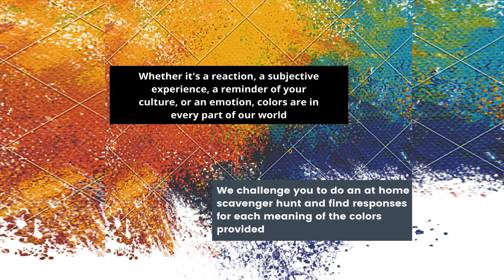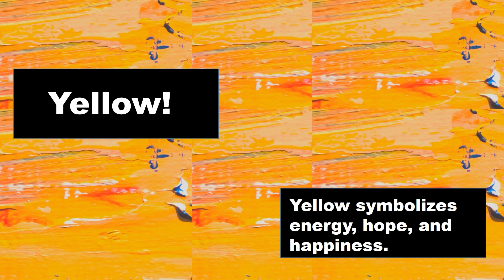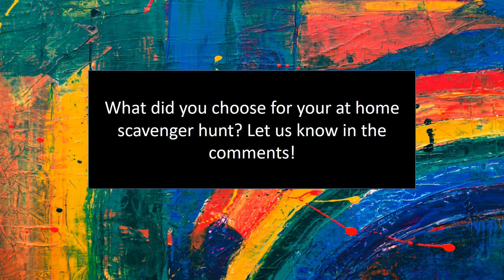Summer Reading At Home Scavenger Hunt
Follow along with this Summer Reading video and find items of each color!